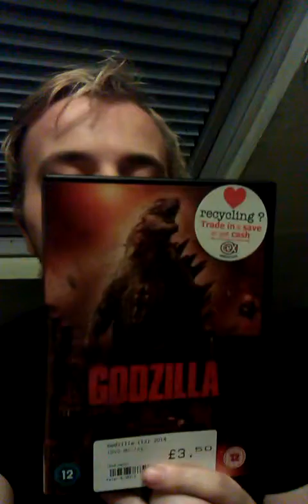Godzilla Review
My review on Godzilla